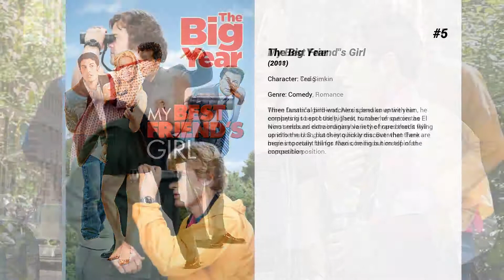Best Nate Torrence movies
Welcome to... Best Nate Torrence movies! In our channel you will find hundreds of TOPS and rankings of the best films of all genres, actors and nationalities.

Best Nate Torrence movies presents...

7. Get Smart's Bruce and Lloyd Out of Control
Bumbling R&D inventors Bruce and Lloyd get out of the lab and into the field as they search to locate their latest invention - which has somehow gone missing. When you're used to spending your day inventing the most cutting edge spy equipment known to man, adapting the stealth and guile needed to become a true secret agent doesn't come naturally. Unfortunately the invisibility cloak that the pair recently collaborated on has disappeared, and in order to ensure that it doesn't fall into the hands of KAOS they will have to master the skills of a true spy. But how exactly does one find an object that's invisible to begin with? As the search gets underway, these brainy inventors are given an eye-opening crash course in high-level espionage.

6. My Best Friend's Girl
When Dustin's girlfriend, Alexis, breaks up with him, he employs his best buddy, Tank, to take her out on the worst rebound date imaginable in the hopes that it will send her running back into his arms. But when Tank begins to really fall for Alexis, he finds himself in an impossible position.

5. The Big Year
Three fanatical bird-watchers spend an entire year competing to spot the highest number of species as El Nino sends an extraordinary variety of rare breeds flying up into the U.S., but they quickly discover that there are more important things than coming out on top of the competition

4. Get Smart
When the identities of secret agents from Control are compromised, the Chief promotes hapless but eager analyst Maxwell Smart and teams him with stylish, capable Agent 99, the only spy whose cover remains intact. Can they work together to thwart the evil plans of KAOS and its crafty operative?

3. She's Out of My League
When he starts dating drop-dead gorgeous Molly, insecure airport security agent Kirk can't believe it. As his friends and family share their doubts about the relationship lasting, Kirk does everything he can to avoid losing Molly forever.

2. Hello Ladies: The Movie
When Stuart learns that his British ex-girlfriend is planning to visit Los Angeles with her husband, he sets out to impress them with his glamorous lifestyle, enlisting a Russian model he’s just met to play the role of his beautiful girlfriend. What could go wrong?

1. Zootopia
Determined to prove herself, Officer Judy Hopps, the first bunny on Zootopia's police force, jumps at the chance to crack her first case - even if it means partnering with scam-artist fox Nick Wilde to solve the mystery.